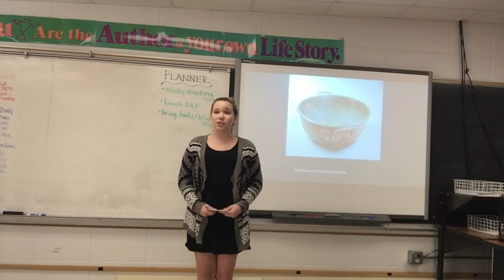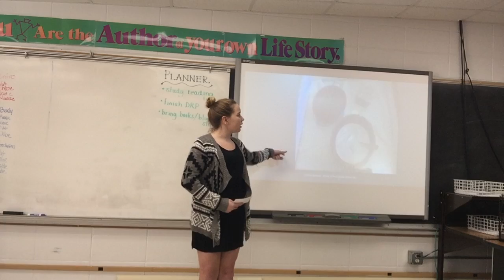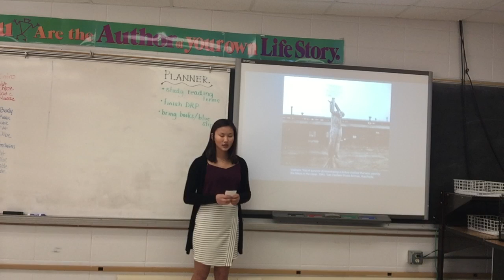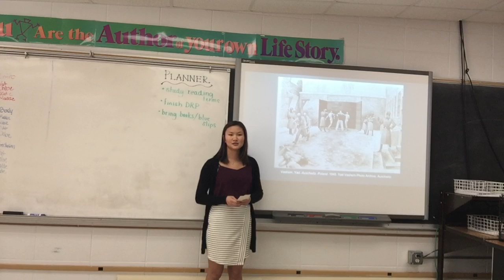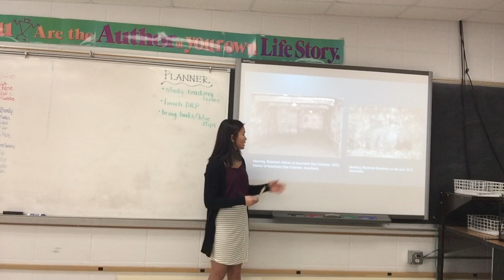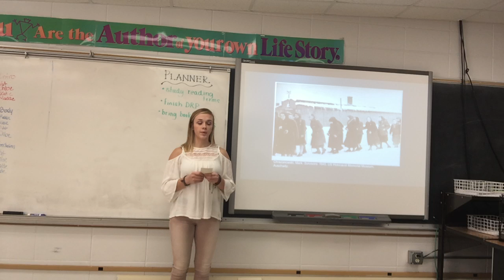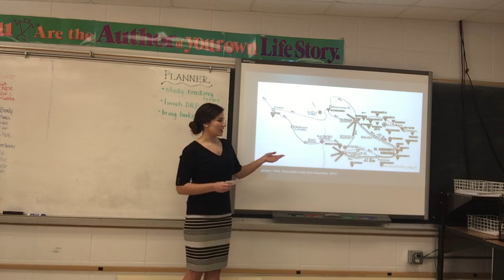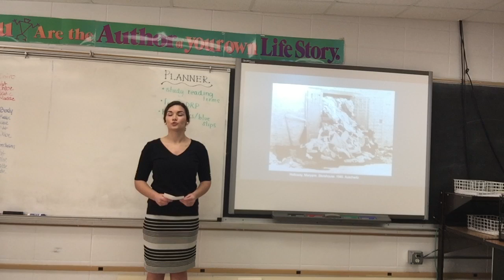Group Informative Speech - Auschwitz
Natalie Majerus, Chloe Berg, Maddie Lawler, Katie Lawler, Brittany Syhakoun